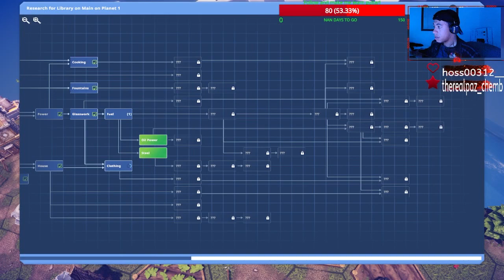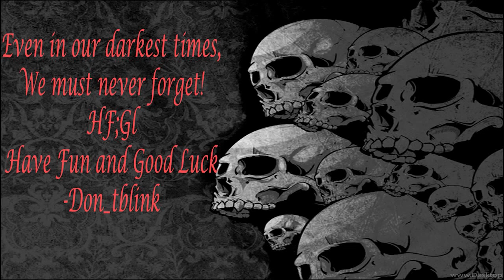It's a game changer! (Before We Leave)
Finishing up Dreamscaper and and popping into something new... well, kinda new.